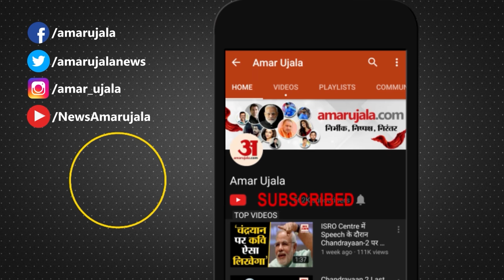Kerala Blast: Convention Centre में किसने रखी बैट्री, झूठ तो नहीं बोल रहा आरोपी? | Kerala Bomb Blast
Kerala Blast: कन्वेंशन सेंटर में किसने रखी बैट्री? कही झूठ तो नहीं बोल रहा आरोपी | Kerala IED Blast